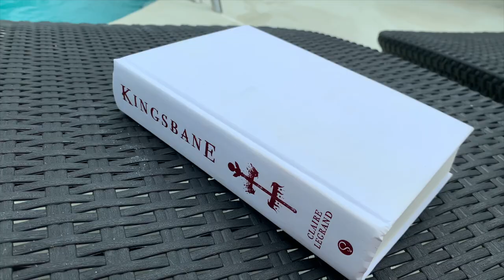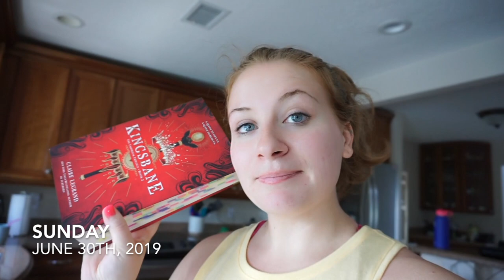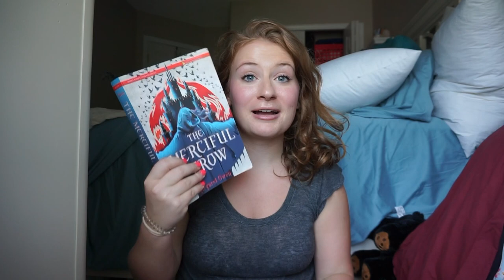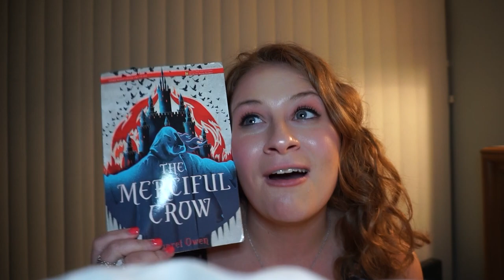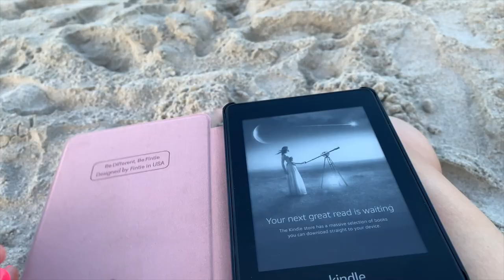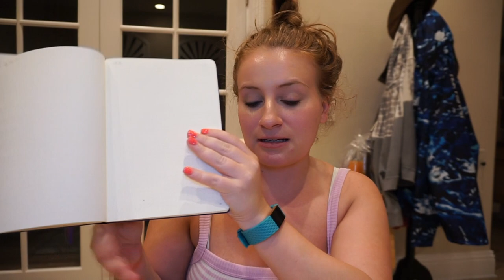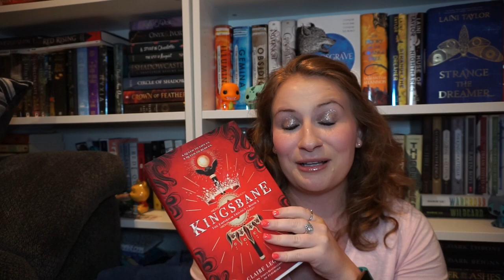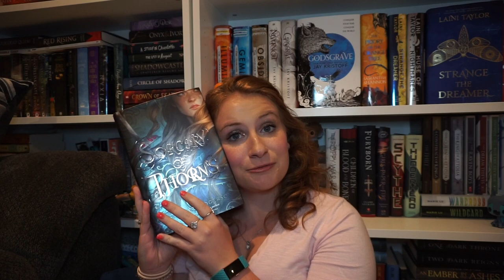THE BOOK JUNKIE TRIALS WEEK 1 | READING VLOG JUNE 30TH-JULY 8TH MAGE 🌙🔮